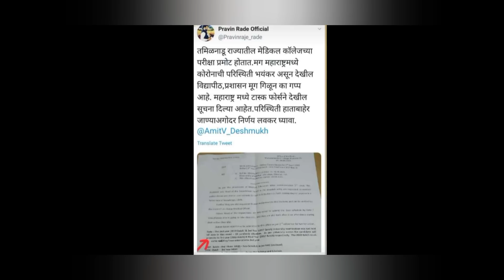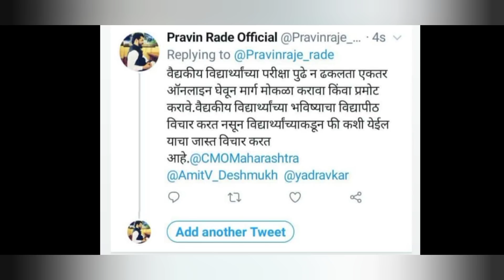MUHS UPDATE || STAY ON EXAMS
Way to Prepare for a Financial Crisis  in covid (WhatsApp )

Way to Prepare for a Financial Crisis  in covid